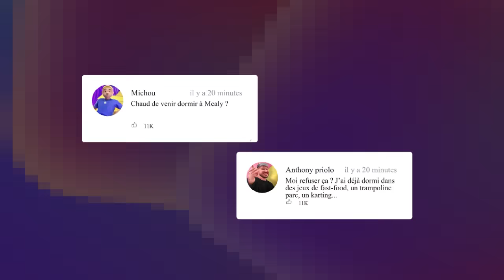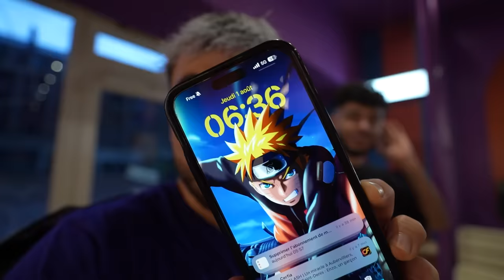ON A DORMI AU MEALY ! (le restaurant de michou)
si=NSzaVmvWx1SIBjTU

Aujourd’hui on a dormi au Mealy !
Si vous connaissez pas encore, c’est le restaurant de @Michou
(Merci à lui d’ailleurs de nous avoir régalés)￼

Vous vous dites sûrement qu’est-ce qu’on peut faire dans un restaurant ￼?

Clique sur la vidéo, tu ne seras pas déçu ! (Oui, je suis com)